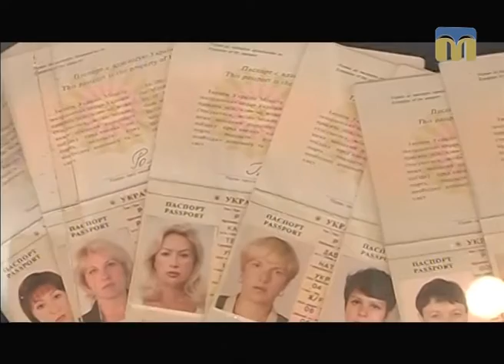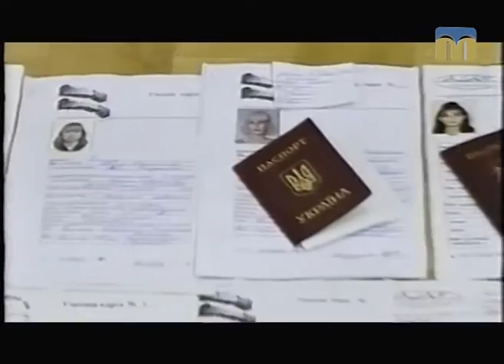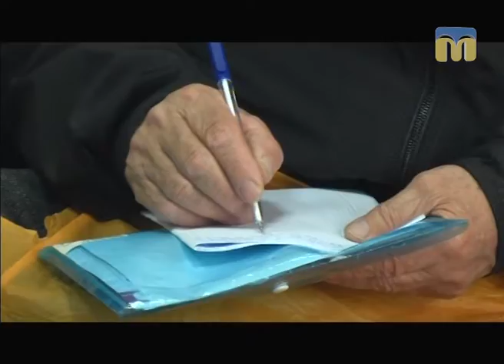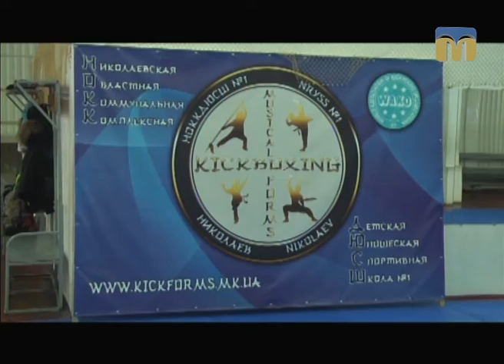Телевізійні новини Миколаївщини – 20.03.2017